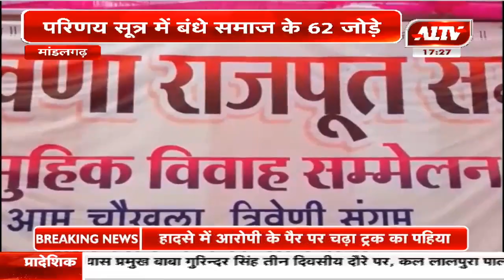मांडलगढ़ : रावणा राजपूत समाज का सामूहिक विवाह सम्मेलन